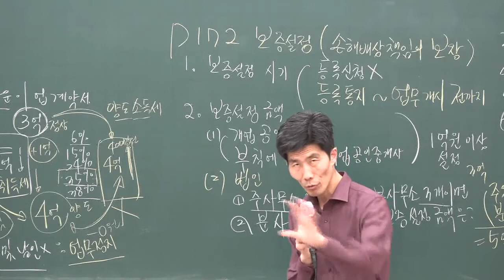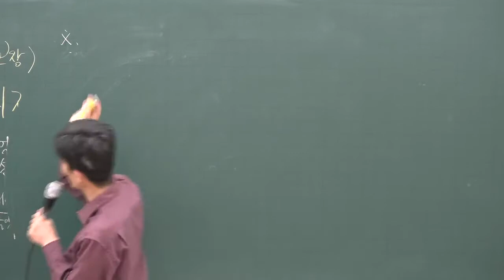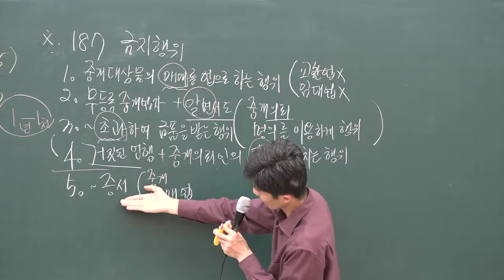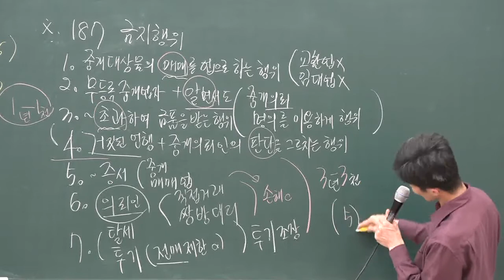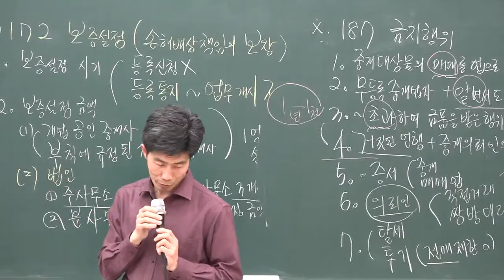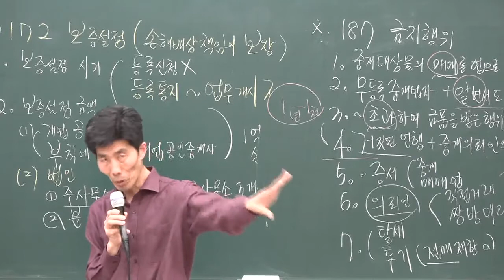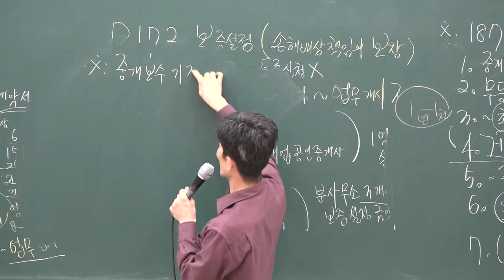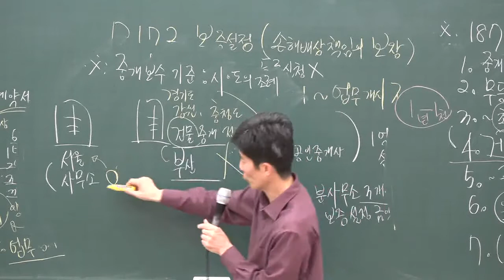[공전무] 2020년 공인중개사 공인중개사법 및 실무 기초입문 12-11